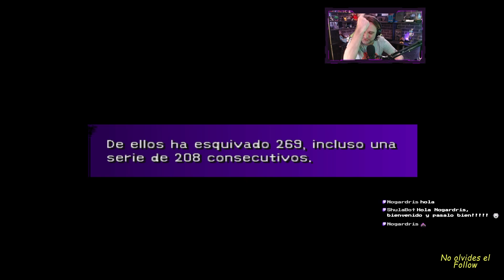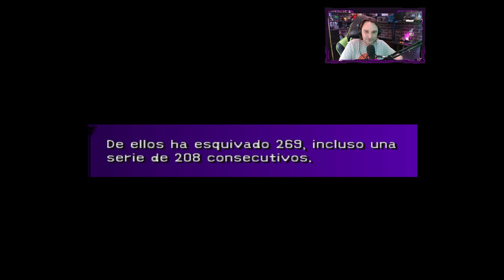[PS2] Final Fantasy X (2001). #96. Conseguimos el arma artema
Para mi, la ultima gran entrega entre los "Final Fantasy".

Adéntrate en un mundo de fantasía y aventura con "Final Fantasy X", una épica entrega de la icónica saga de juegos de rol. En este emocionante viaje, te sumergirás en un mundo llamado Spira, amenazado por la inminente destrucción y un mal antiguo. Serás testigo de la historia de Tidus, un joven deportista de la ciudad de Zanarkand, quien se encuentra transportado misteriosamente a este mundo desconocido.

Tidus se une a un grupo de valientes compañeros, incluyendo a la enigmática Yuna, una invocadora con el poder de convocar a poderosos eones para luchar contra las fuerzas del mal. Juntos, se embarcarán en una peligrosa odisea para enfrentar a Sinh, un ser devastador que amenaza con destruir Spira y sumirlo en el caos.

"Final Fantasy X" te llevará a través de hermosos paisajes, ciudades exóticas y mazmorras mortales, llenas de desafíos y secretos por descubrir. Enfrentarás a temibles enemigos en batallas épicas por turnos, utilizando un sistema de combate estratégico y aprovechando las habilidades únicas de cada personaje.

Pero no todo es combate y peligro. En este mundo rico y vibrante, tendrás la oportunidad de explorar relaciones profundas entre los personajes, descubrir historias conmovedoras y presenciar momentos de amistad y sacrificio que te tocarán el corazón.

La historia de "Final Fantasy X" se desarrolla con giros inesperados, revelaciones impactantes y una trama que te mantendrá al borde de tu asiento. Experimentarás momentos de triunfo y tragedia mientras luchas por la salvación de Spira y descubres los misterios que envuelven a Tidus y Yuna.

Con una banda sonora emotiva y visualmente deslumbrante, "Final Fantasy X" es una experiencia inolvidable que ha cautivado a millones de jugadores en todo el mundo. Prepárate para sumergirte en un mundo de magia, aventura y emociones intensas mientras te conviertes en un héroe legendario y enfrentas tu destino en "Final Fantasy X".